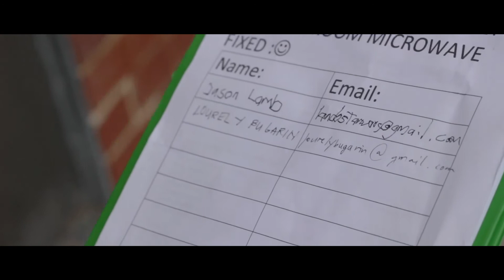FROZEN FOODS | Gronkfest 2021 - 36 hour film competition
Our Gronkfest 2021 Submission for the 36 Hour film competition!
Good job to everyone who took part!